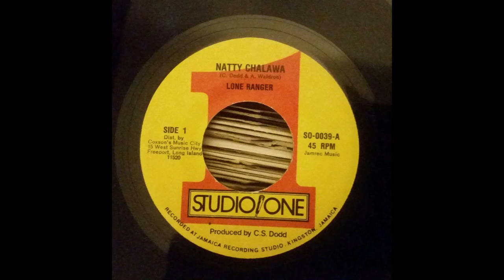Lone Ranger * Natty Chalawah